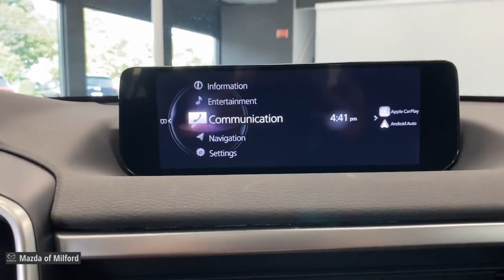2023 Mazda CX-50 Milford, Danbury, Stamford, New Haven, Hamden 50924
Wind Chill Pearl Used 2023 Mazda CX-50 2.5 S Preferred Plus Package available in Milford, Connecticut at Mazda of Milford. Servicing the Danbury, Stamford, New Haven, Hamden area.
2023 Mazda CX-50 2.5 S Preferred Plus Package - Stock#: 50924

Recent Arrival! Wind Chill Pearl 2023 Mazda CX-50 2.5 S Preferred Plus Package SKYACTIV 2.5L 4-Cylinder DOHC 16V 6-Speed Automatic AWDbrbrEXPERIENCE CERTIFIED PRE OWNED DONE RIGHT! MAZDA OF MILFORDS CERTIFIED PRE OWNED SALES EVENT IS GOING ON ALL MONTH LONG. HURRY IN FOR BEST SELECTION. WE HAVE THE CARS YOU WANT AND THE DEALS YOU DESERVE. A REAL SALE on QUALITY VEHICLES from AWESOME PEOPLE.brbr*PASSED the CERTIFIED Mazda Comprehensive 160 Point Inspection!* * MAZDA CERTIFIED / CPO WARRANTY * * AWD / All Wheel Drive * * One Owner - Clean CAR-FAX * * CAR-FAX Certified * AppLink/Apple CarPlay and Android Auto Auto High-beam Headlights Exterior Parking Camera Rear Fully automatic headlights Heated door mirrors Heated Front Bucket Seats Heated front seats Leather steering wheel Power driver seat Power Liftgate Power moonroof Radio: AM/FM/HD Audio System Remote keyless entry Split folding rear seat Steering wheel mounted audio controls Telescoping steering wheel Tilt steering wheel Traction control Wheels: 17 x 7J Aluminum Alloy.brbrMazda Certified Pre-Owned Details:brbr  * Limited Warranty: 12 Month/12000 Mile (whichever comes first) after new car warranty expires or from certified purchase datebr  * Includes Autocheck Vehicle History Report with 3 Year Buyback Protection. 3 month SiriusXM trial subscription.br  * Vehicle Historybr  * 160 Point Inspectionbr  * Transferable Warrantybr  * Roadside Assistancebr  * Powertrain Limited Warranty: 84 Month/100000 Mile (whichever comes first) from original in-service datebr  * Warranty Deductible: $0brbrbrWelcome to Connecticuts Own Mazda of Milford! Our Dealership has been in Business in Milford for Over 50 Years and Under Current Ownership for the Last 25 Years.brbrWe Offer Mazdas in Different Models and Packages as well as Certified Pre-Owned and Pre-Owned Vehicles.brbrWe are a Full Service Dealership Including a Service Department Detailing Facility and a Parts Department.brbr. Whether it be Purchasing a New Vehicle or Buying a New Part for Your Car We Promise to do our Best to Help You and Provide Excellent Customer Service.brbr We are very fortunate to have a Strong and Committed Service Parts and Sales Staff with Many Years of Experience Satisfying our Customers Needs.brbrPlease feel free to Browse Our Inventory Online Request More Information about Vehicles Set Up a Test Drive or Inquire about Financing! With Years of Experience Servicing the Shoreline Area in Greater New Haven County and Beyond We hope that you will Stop Bye the Dealership or Give Us a Call for Any of Your Vehicle Needs. We are Conveniently Located on Route 1 with Easy Dealership Access Off the Merritt Parkway or I-95. We look forward to seeing you soon! Drive Safely! Whatever your automotive needs may be Mazda Of Milford is here to serve you. Located at 915 Boston Post Road in Milford Connecticut were a Quick Drive away from the surrounding Hamden New Haven Bridgeport and Trumbull CT Areas. Come see what we can do for you today.